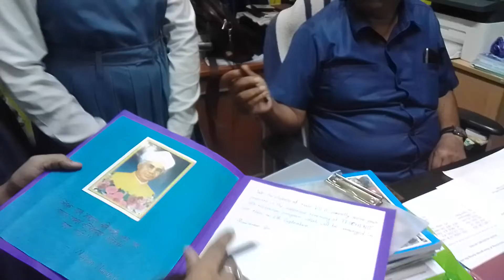Invitation of Teachers' Day 2022 at Chakdwipa High School , Haldia